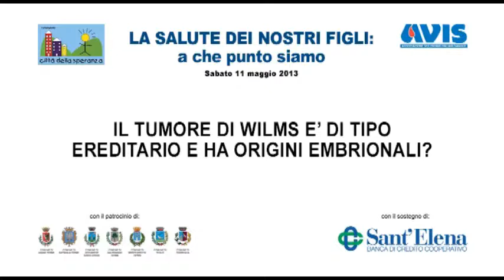Città della speranza "Il tumore di Wilms è genetico ha origini embrionali" 18 di 23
Aiutaci anche tu - Dona il 5 per mille alla Città della Speranza -
Convegno "La Salute dei nostri figli" - 11 maggio 2013
E' stato organizzato al Palazzo del Turismo di Montegrotto Terme (PD) un incontro di divulgazione scientifica con i principali Medici Ospedalieri Patavini; il tema affrontato è stato "LA SALUTE DEI NOSTRI FIGLI", i relatori presenti hanno risposto alle molteplici domande dei genitori presenti affrontando argomenti sulle problematiche legate alla salute dei bambini sia nella fase della crescita che in quella di diagnosi e prevenzione.
Il convegno è stato organizzato in collaborazione i Comune di Abano Terme, Comune di Battaglia Terme, Comune di Cervarese Santa Croce, Comune di Galzignano Terme, Comune di Montegrotto Terme, Comune di Teolo, Comune di Torreglia.